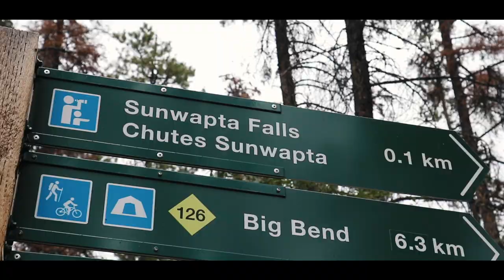I went on a road trip to Jasper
To start off our road trip, we drove up to Jasper and explored all of the sights on the way.

FAQ:

Name? - Jessica Szalai
Age? - 20 years old
Home? - Montreal, Quebec
Currently? - Lake Louise, Alberta